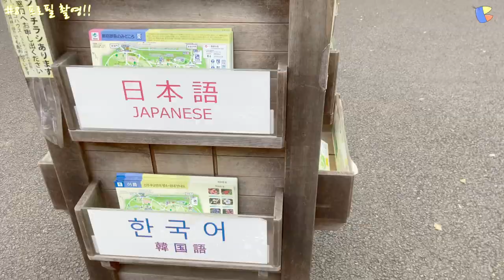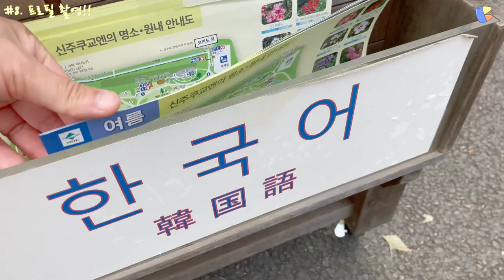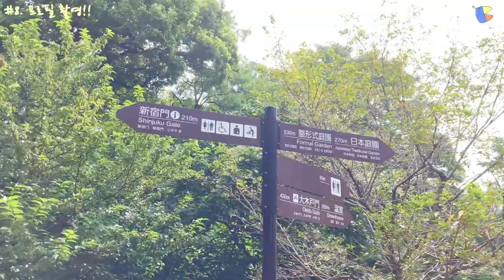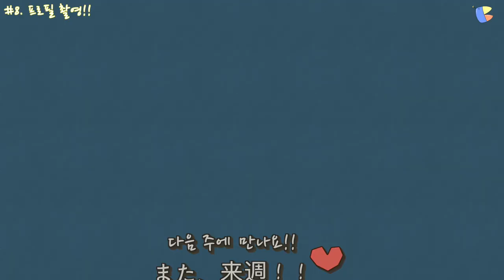#.8 BRTのプロフィール撮影 8화. BRT 프로필 촬영하다!!!!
こんにちは、東京で活動中の韓国人バンドBRTです。
まず、アップロードが遅れたことを心よりお詫び申し上げます。
編集中エラーでファイルが飛んでしまったせいで。。。
取りあえずまた編集して、今日中にアップすることができてよかったです。
次からは編集中のバックアップをしっかり取っておいたので、こんなことがないように努力します。
今回はメンバーたちとプロフィール撮影の様子を  撮ってみました。
暑い日、苦労してくださった作家さんと  マネージャーさんにとても感謝しています。
楽しく見て登録、いいね。  アラーム設定, コメントをお願いします。

Photograph  by sori_shinobu です。

 안녕하세요 도쿄에서 활동중인 한국인 밴드 BRT입니다!!
먼저 업로드가 늦어진 점 진심으로 사과드립니다.ㅜㅜ
편집 중 에러로 파일이 날아가 버리는 바람에.
부랴부랴 다시 편집해서 오늘 안에 올릴 수 있게 되어서 다행입니다.
다음 부터는 편집중 백업 잘 해놔서 이런 일 없도록 노력하겠습니다.
이번화는 멤버들과 프로필 촬영 모습을 담아봤습니다.
더운날 고생해주신 작가분과 매니저에게 너무 감사하고 고생하셨습니다.